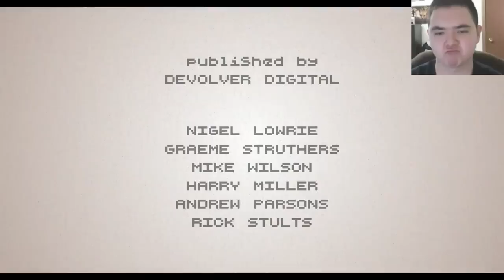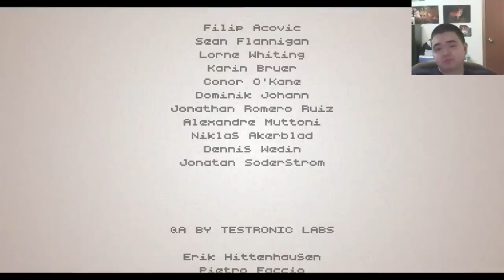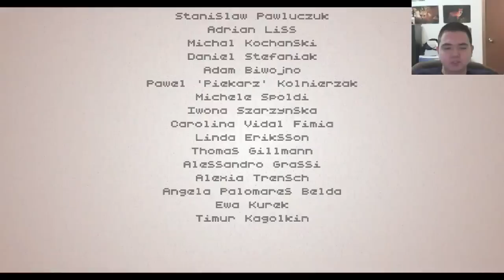Let's Play [HOTLINE MIAMI 2: WRONG NUMBER] Part 9 FINALE: GOTTA GET A GRIP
Best damn final stage ever.